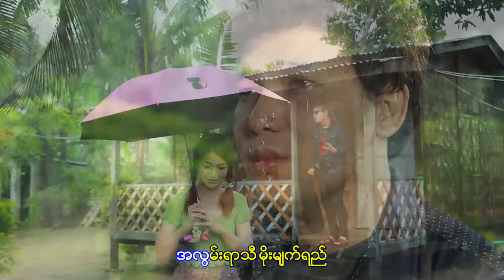ဟံသာစိုးမင်း - အလွမ်းမိုးရာသီ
သီချင်းအမည် - အလွမ်းမိုးရာသီ
တေးဆို - ဟံသာစိုးမင်း
တေးရေး - မင်းဂျွန်စိုး
တေးဂီတ - Aung Ko (ATK)